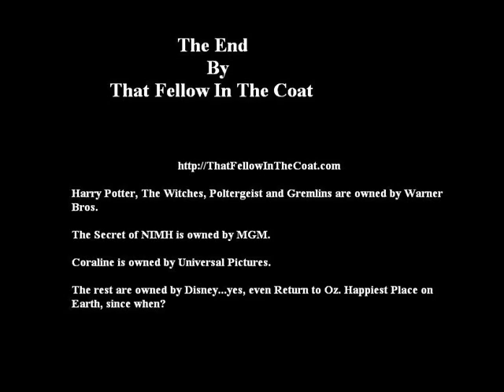The Top 10 Darkest Family Films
I count down my list of the most frightening and darkly themed films that haunted many a childhood.